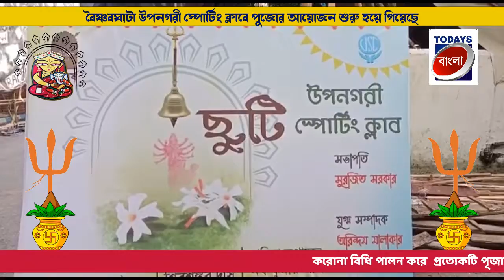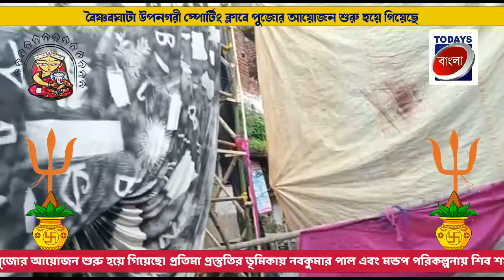PujoElo:বৈষ্ণবঘাটা উপনগরী স্পোর্টিং ক্লাবে পুজোর আয়োজন | Durga Puja 2021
TODAYS BANGLA